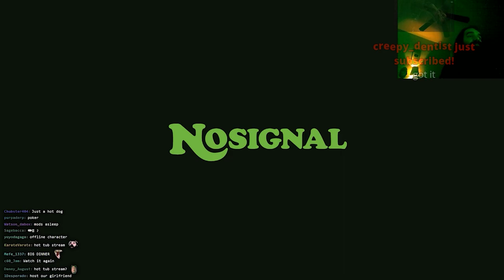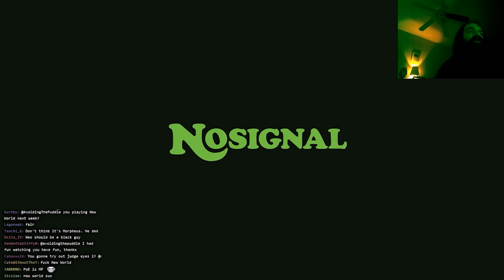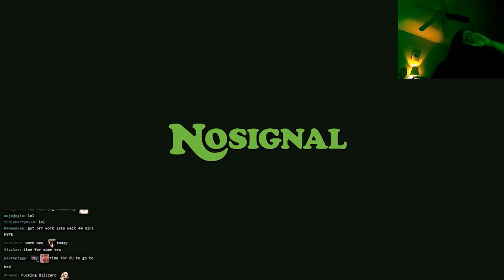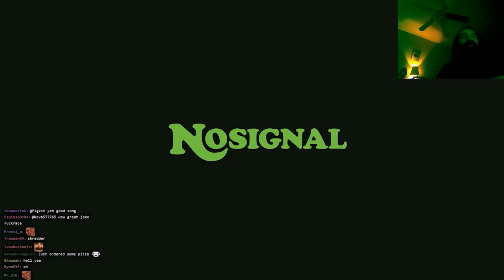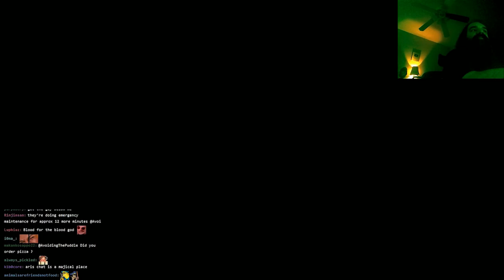Aris First Tries Diablo 2 Resurrected: Zoom-Necro, Very Normal Difficulty (Part 1)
Should be able to fit the first clear into 2 videos